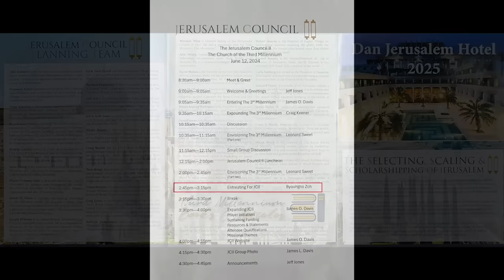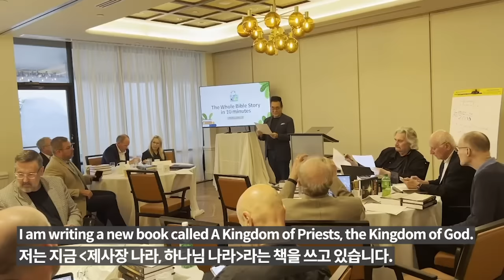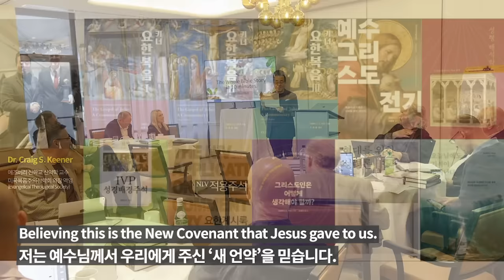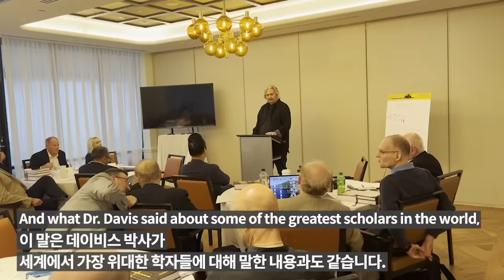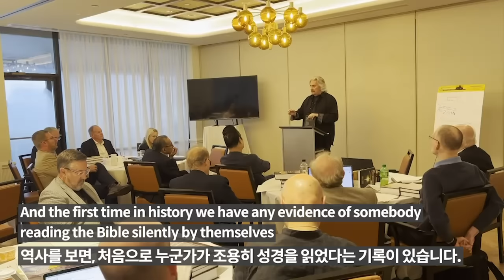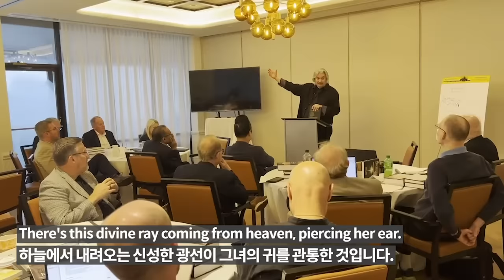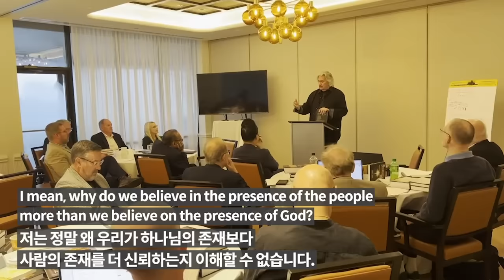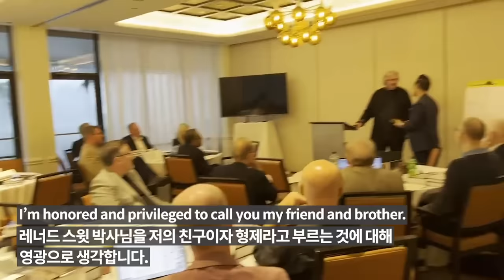동서양의 신학자들이 만나 성경통독을 말하다 | 2024년 6월 13일 | 교회 창립 2천 년이 되는 2030년을 기념하기 위한 준비위원회 모임에서 | 레너드 스윗, 크레이그 키너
글로벌처치네트워크(GCN, 대표: 제임스 O. 데이비스 박사)는 교회 창립 2천 년이 되는 2030년을 기념하기 위한 준비위원회 모임을 미국 플로리다 팜비치에서 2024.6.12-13 양일간 가졌다.

준비위원회에서는 교회 창립 2천 년을 기념하기 위한 행사를 ‘제2 예루살렘 공의회(The Jerusalem Council II)’로 정하였고, 교회 창립 2천 년이 되는 2030년을 준비하면서 ‘앞으로 제3의 천년(The Chuch of the Third Millennium) 동안 어떻게 지상명령을 효과적으로 수행할 것인가?’라는 주제를 가지고 논의하였다.